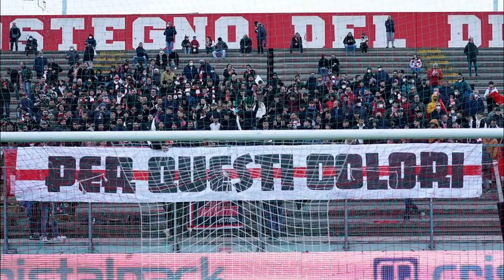D'Alberto: “Per il Teramo c’è stato qualche interessamento”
Questioni calcistiche e societarie nel momento attuale del Teramo che, secondo il Sindaco D’Alberto, deve costruire adesso i presupposti per il proprio futuro. E, conferma ai nostri microfoni, c’è stata qualche manifestazione di interesse da parte del tessuto imprenditoriale cittadino